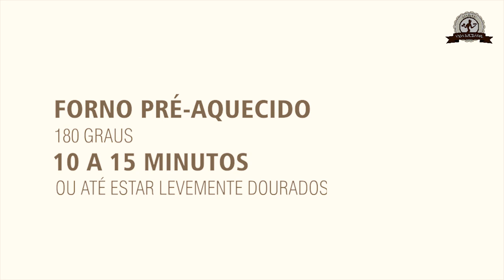SALGADINHOS DE QUEIJO CROCANTES | Mamãe Vida Saudável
As vezes bate aquela vontade de comer um salgadinho mas sempre são cheios de conservantes e muito mais "coisas" então fiz este SALGADINHO DE QUEIJO CROCANTE fácil e fica delicioso...apenas consuma com moderação ok...

♥ INGREDIENTES:
80g de mussarela ralada
50g de farinha de aveia
sal e açafrão a gosto
15g - 1 colher (sp) - óleo de coco

PREPARO:
No processador ou pulsar do liquidificador.
Coloque todos os ingredientes... e bata até formar uma farinha úmida.
Passe para uma travessa e sove a massa até unir bem.

Envolva em um plástico e leve a geladeira por aprox. 20 minutos.
Depois coloque entre dois plásticos  e abra a massa com um rolo..
Não deixe muito fino. corte os quadradinhos...depois fure o centro com um palito de espetinho.

Coloque espalhados na assadeira antiaderente e leve ao forno pré-aquecido 180 graus por uns 15 a 20 minutos ou até que esteja levemente dourado..

RENDE: 1 1/2 xícara aprox.
CONSERVAR: pote com tampa depois de frio por até 5 dias
CONGELAR: não

⛔DICA: Para que sua receita fique como a do vídeo, PESE OS INGREDIENTES INDICADOS com auxílio de uma balança de cozinha. Caso não tenha, use pelo menos colheres/xícaras medidoras.

♥ VÍDEOS NOVOS: SEGUNDA - QUARTA - SEXTA - SÁBADO e DOMINGO as 12H

♥ Produção e edição: Silvia Kotaka